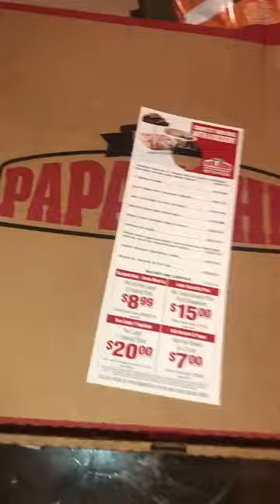Viral "My Pizza Got Down Syndrome"Clip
It helps out more then you think